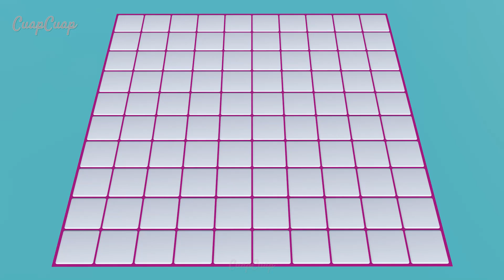NumberBlocks Puzzle 1900 Inside Cube NumberBlocks Number Pattern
This video of Numberblocks is made for entertainment fanmade of Numberblocks.